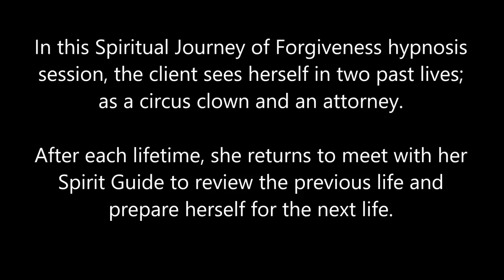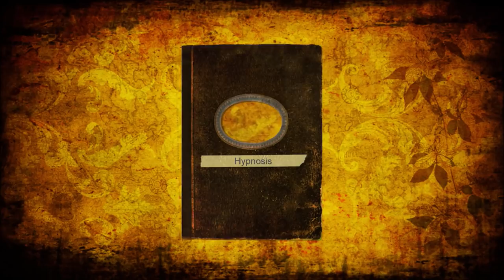169 Alba Weinman - Two Past Lives & Life Reviews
In this Spiritual Journey of Forgiveness hypnosis session, the client sees herself in two past lives; as a circus clown and an attorney.  After each lifetime, she returns to meet with her Spirit Guide to review the previous life and prepare herself for the next life.